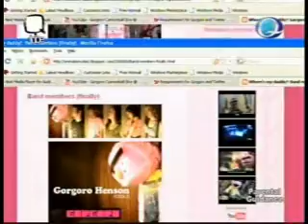GORGORO FEATURED IN QTV (Qtube)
for the complete vid of "YOU HAD YOUR CHANCE BUT YOU BLEW IT",

SPLENDID!